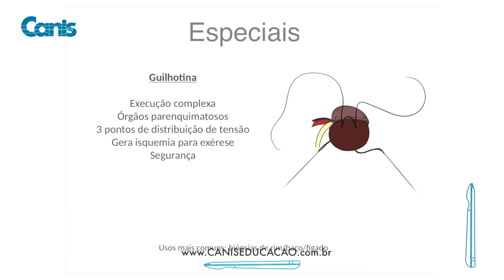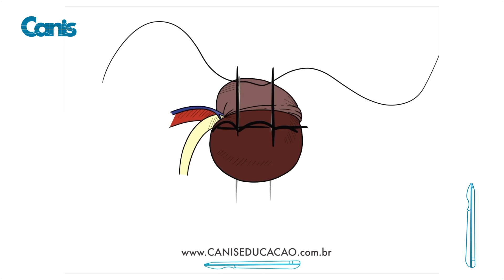Suturas Especiais - Minutos Canis - Bases da Cirurgia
Trechinho da nossa aula de Suturas Especiais com a descrição completa e detalhada de cada execução e uso em cirurgia.

As Vídeo-Aulas sobre a Arte da Cirurgia da Canis abordam todo o mundo entorno do ato cirúrgico: insumos, instrumentais, agulhas, fios mesas, postura física e mental etc.

As aulas são feitas pelo Professor Caio Sabino, que descreve de forma objetiva e didática os detalhes que auxiliam na arte cirúrgica.

Além disso, toda aula vem acompanhada do Material de Apoio Didático, com toda descrição em texto e imagens para auxiliar no entendimento e memorização.

Torne-se assinante Canis você também!